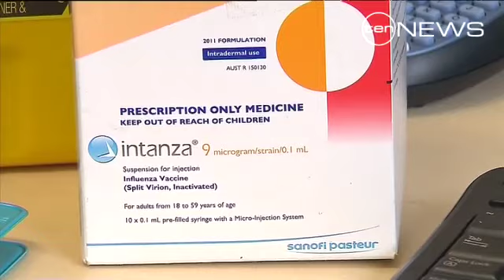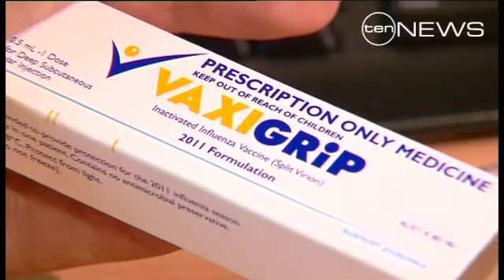Flu Blues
Australia is in the grip of a flu epidemic with four times as many people suffering than last year.